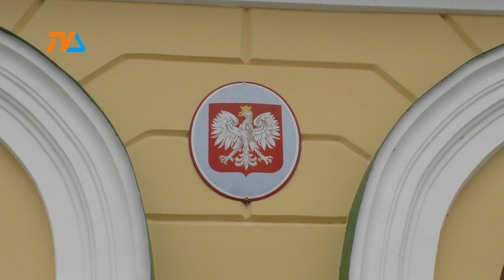Samorządy w opałach. Czego im brakuje? |TV SUWAŁKI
Na najbliższe, czwartkowe posiedzenie Sejmu zaplanowano w porządku obrad pierwsze czytanie projektu zmian w ustawie o samorządzie terytorialnym. Proponowana zmiana ma zapewnić ciągłość funkcjonowania władzy samorządowej. Jak dostrzeżono, taka okoliczność jak choćby wybory samorządowe zakończone zmianą na stanowisku wójta, burmistrza lub prezydenta na kilka dni kompletnie paraliżują działanie samorządu. Dotychczasowy włodarz traci bowiem swoje kompetencje, a następca – jeszcze ich nie ma.